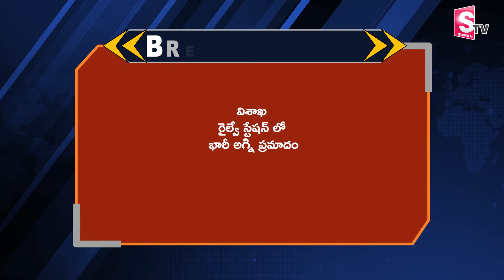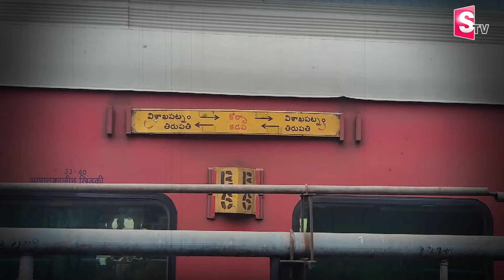విశాఖ రైల్వే స్టేషన్ లో | Fire Incident In Vizag Railway Station ‪@sumantvguntur946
Watch►విశాఖ రైల్వే స్టేషన్ లో | Fire Incident In Vizag Railway Station ‪@sumantvguntur946